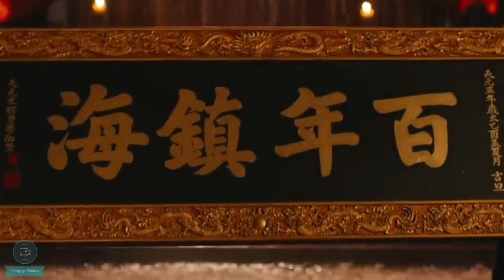Mermaid movie explained -snappy movies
We have explained Mermaid in the fog movie  in this video.

Movie credit:

Movie name: Mermaid in the fog(2021)
Director: Cai Junfeng

Any footage (s) in the video used only to explain or communicate to audience( in an understandable way) . We don't plan to violate anyone's right.